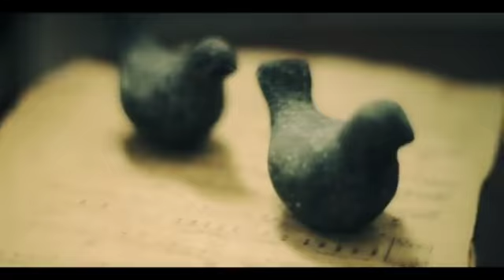[MV]Trò Chơi Định Mệnh - Khaly Nguyễn